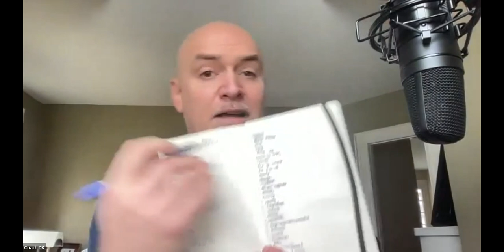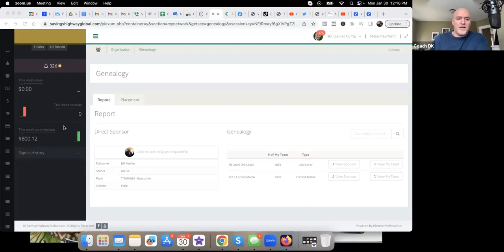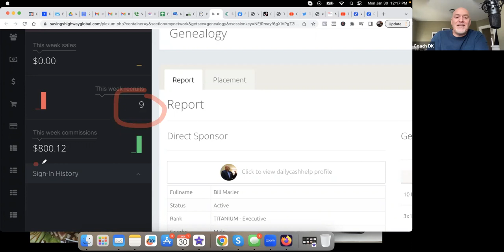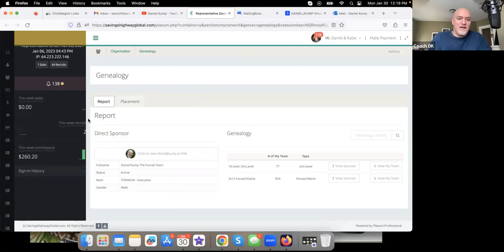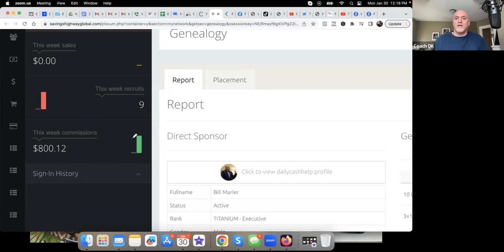MM = Jan 30 - It works IF YOU work IT!